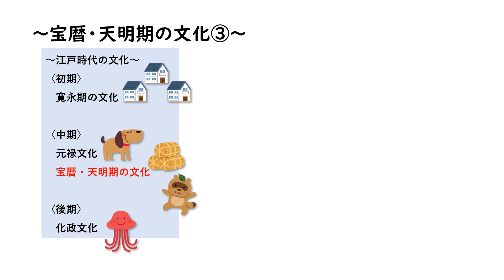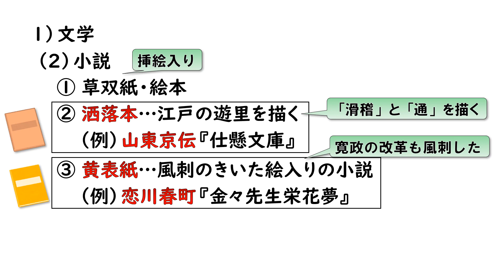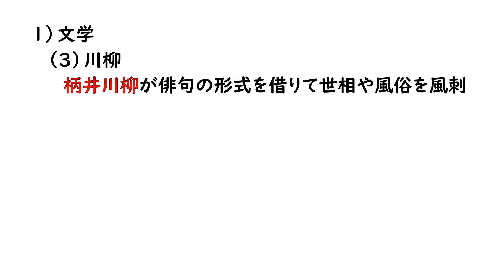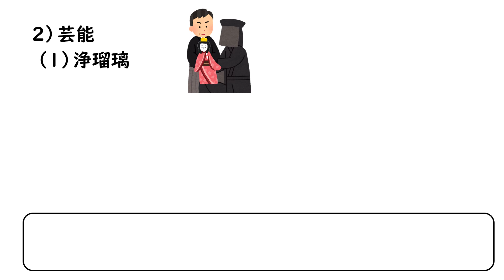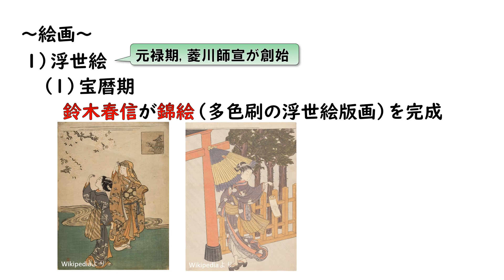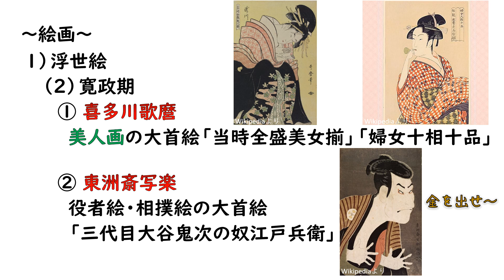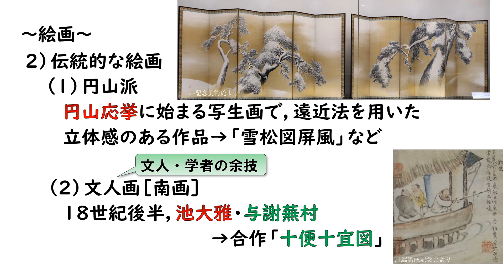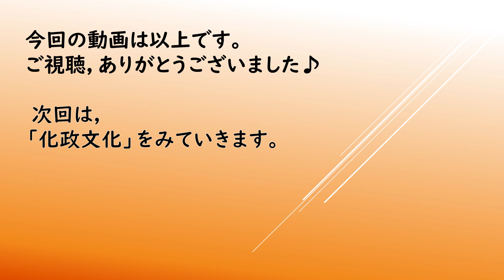【日本史・文化史 29】宝暦・天明期の文化③［江戸中期］（洒落本、山東京伝、黄表紙、恋川春町、蔦屋重三郎、喜多川歌麿、東洲斎写楽 など）【山川出版社『詳説日本史』準拠】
【訂正】4:42  × 武田出雲→ 〇 竹田出雲
ご指摘くださったrirerireri様、ありがとうございます！
山川出版社「詳説日本史」の内容に準拠した高校日本史、講義動画です。
今回は江戸時代の中期に発達した宝暦・天明期の文化の３回目、文学・芸能・絵画について見ていきます。定期テストや共通テストなどの対策にご利用ください。

00:00  はじめに
00:32  洒落本、黄表紙（蔦屋重三郎、山東京伝、恋川春町 ら）
02:58  川柳・狂歌（柄井川柳、大田南畝 ら）
04:24  芸能（竹田出雲、浄瑠璃、歌舞伎 など）
06:01  錦絵（鈴木晴信、喜多川歌麿、東洲斎写楽 ら）
08:13  円山派（円山応挙）・文人画（池大雅、与謝蕪村）
09:29  西洋画（平賀源内、司馬江漢、阿欧堂田善 ら）
10:56  次回予告